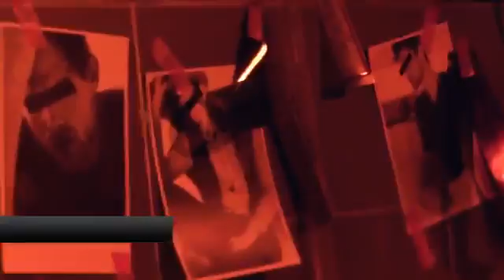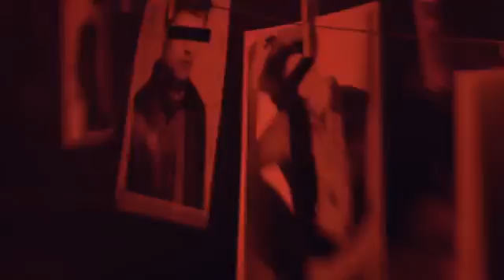Elif Kaya Bir Bilebilsen